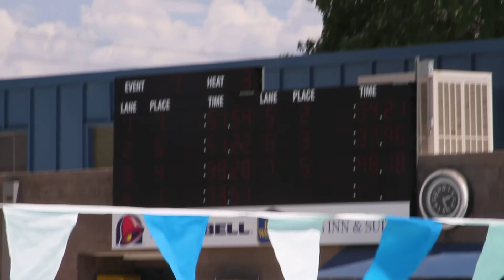ANTHEM DOLPHINS SWIM TEAM 7-17-10 EMILEY (WITH 16 YR OLDS!) 50 FLY.MOV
ANTHEM DOLPHINS SWIM TEAM